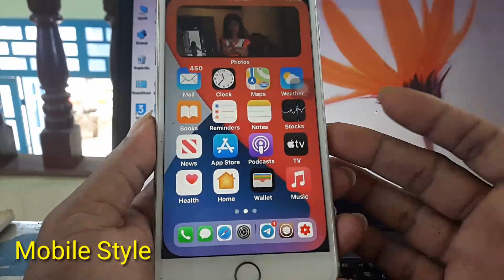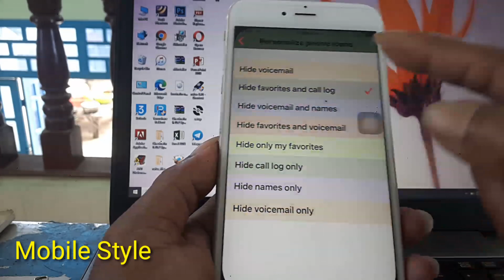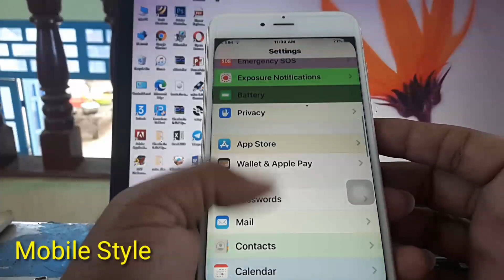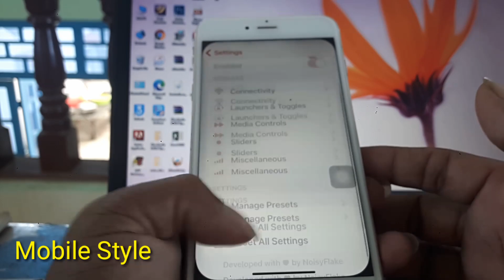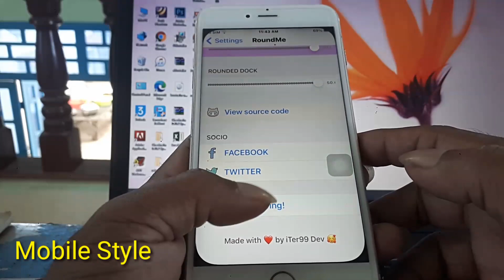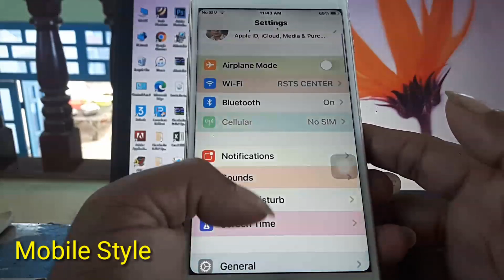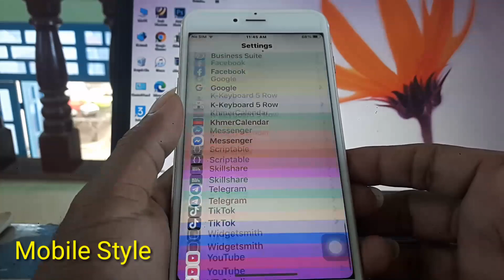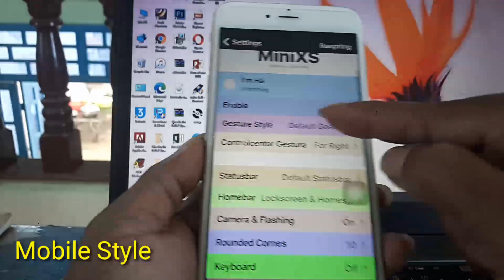New Tweaks updated-Top 5 Cydia tweaks for iPhone - iOS 14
2-RoundMe : BigBoss
3-Cask 2
5-MiniXS

សួស្តីបងប្អូនជាទីរាប់អាន
សូមស្វាគមន៍មកកាន់់ឆានែលយើងខ្ញុំ សូមរីករាយទស្សនាទាំងអស់គ្នាអំពីបច្ចេកវិទ្យាផ្សេងៗ រួមមាន ទូរស័ព្ឌដៃ កំព្យូទ័រ ទូរទស្សន៍ និងគ្រឿងសំភារះផេ្សងទៀត...។ល។